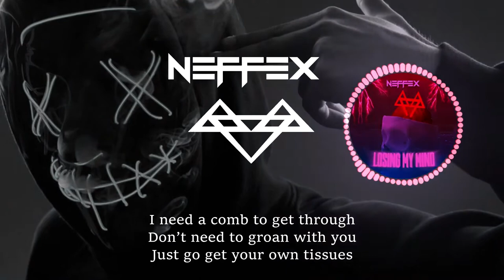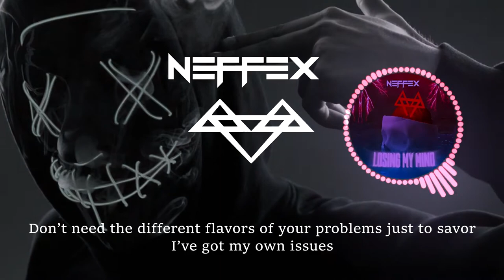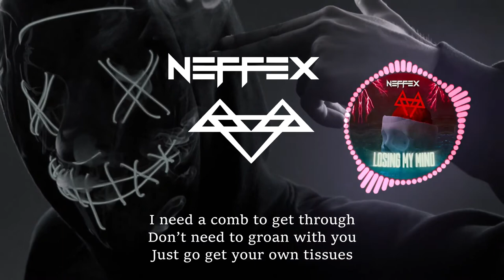Neffex NCS - Losing My Mind - Bass Boosted [1 Hour Loop + Lyrics]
Neffex -  Losing My Mind - Bass Boosted [1 Hour Loop + Lyrics] for Workout, Pump up, Motivation, Gaming.
LYRICS:

CHORUS
I feel like I’m losing my mind
Is everybody in the world blind?
Please lord give me a sign
A sign…
Please lord help give me a sign
A sign…

VERSE 1
I wanna be the greatest
Everybody on their fake shit
I look around and feel like everybody is the fakest
I make this
Everyday and I’m impatient
Hoping one day I blow up from the basement
Statement
The top is so vacant
I don’t hear shit that I think is amazing
Waiting, for my day when I’m playing sold out shows for a thousand faces
Ay!! Give me that crown
Get in my way and you’ll be put down
It ain’t your place no this my town-
If I want that shit then I’ll get it right now!
The noose it fits
Some lucid shit
A stupid myth
You choose to live
Or choose to dip
You choose to fight
Or lose your grip
And lose a gift

CHORUS
A sign…
A sign…

VERSE 2
Ay, there’s no mercy
In this world just hunger thirsty
Persons
In different versions
Each new update that shit worsens
Why?!?
Pull back the curtain
And you’ll see the different vermin
We all have our different burdens
That all seem to cause disturbance
So do me favor
Don’t treat me like a neighbor
Don’t need the different flavors of your problems just to savor
I’ve got my own issues
I need a comb to get through
Don’t need to groan with you
Just go get your own tissues

CHORUS
A sign…
A sign…

VERSE 3
That's it! The end of the song
Next time you’ll sing along
Trust me there’s nothing wrong
I just need to carry on cuz
Society’s a myth
Put there to make you sit
Listen to what they give
Don’t ask questions, shut your lid!
Yeah don’t ask questions, shut your lid!
I need to run away from this and go get off the grid
Feel like my brain is overloaded man I’m losing it
Don’t let them tell you what to do man they don’t know shit!